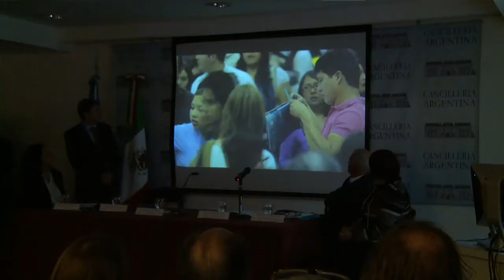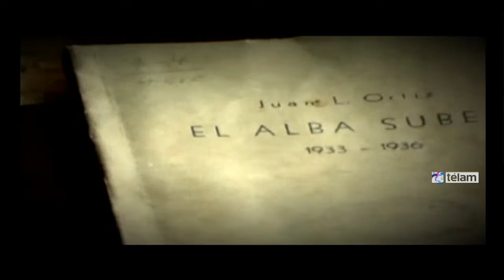Argentina es invitada de honor en la feria internacional del libro de Guadalajara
La Argentina ha sido invitada de Honor en la Feria Internacional del Libro de Guadalajara (FIL), edición 2014. La Cancillería argentina -a través de la Dirección General de Asuntos Culturales-, presentó los contenidos generales del Pabellón de País Invitado de Honor y las actividades programadas por la Argentina que se realizarán durante todo el desarrollo de la FIL de Guadalajara, considerada como la mayor plataforma para el libro en castellano en América Latina.

Estuvieron en la presentación el Vicecanciller argentino, Eduardo Zuaín; acompañado por el presidente de la Feria Internacional del Libro de Guadalajara, Raúl padilla López; la directora de asuntos culturales de la cancilleria argentina, Magdalena Faillace, y la directora de la Feria, Marisol Schulz.

La Feria Internacional del Libro de Guadalajara es una de las reuniones editoriales más importante de Iberoamérica y un extraordinario festival cultural. Fundada hace 28 años por la Universidad de Guadalajara, es una feria para profesionales en donde el público es bienvenido, lo que la distingue del resto de las principales ferias que se realizan en el mundo. Sin descuidar su vocación como un encuentro de negocios, la FIL fue concebida como un festival cultural en el que la literatura es la columna vertebral, con un programa en el que participan autores de todos los continentes y diferentes lenguas, así como un espacio para la discusión académica de los grandes temas que cruzan la actualidad.